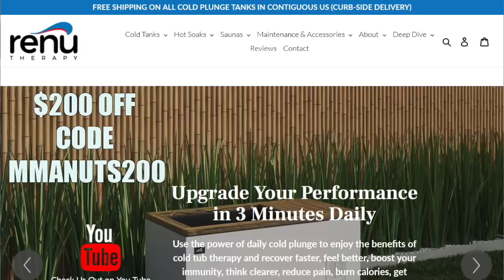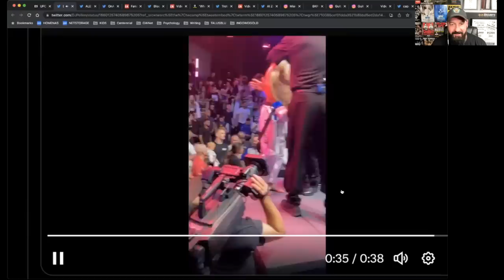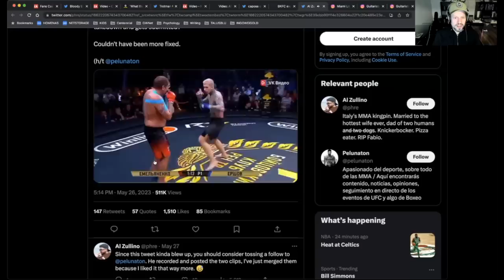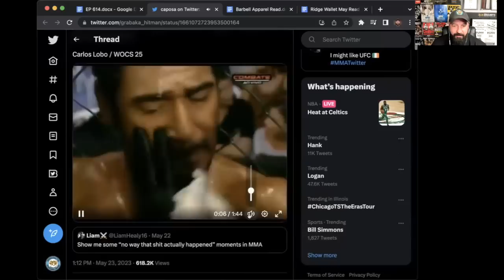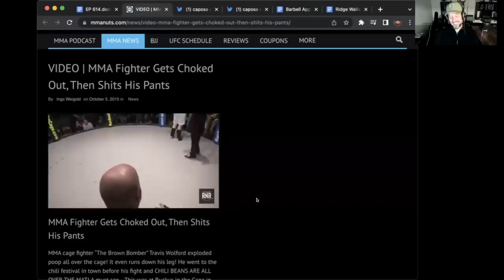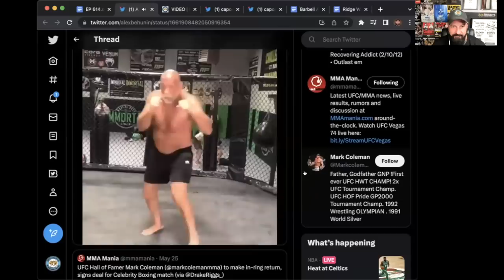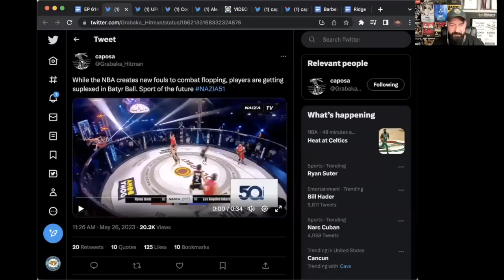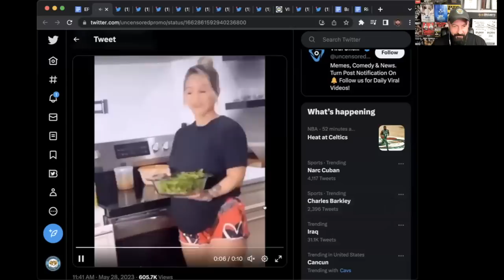MMANUTS MMA Podcast | EP # 614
Ian Garry baby action
Bas Rutten with a rubber nose
Alexander Emilianenko fight
Gordon Ryan is sick
BKFC Europe
Update on Francis Ngannou
Weird things that happened in MMA
Jake Paul’s MVP card
Dana White and Adam Sandler to make UFC comedy
Mark Coleman Celebrity Boxing
Slappity Slap
Conor McGregor
Rampage Jackson
Tweet of the Week
KNOWLEDGE

Plate Joy | $10 off code MMA10
Dreamcloud Sleep | Free Mattress Protector, sheets, and pillows  GWFIT200
Awara Sleep | $200 Off code GWFIT200
Joovv | $50 off code MMA
Eight Sleep - $50 Off code MMA50
Siena Mattress - $200 Off code GWFIT
Ice Barrel - $125 Off code MMANUTS
Plunge - $50 Off code MMA50
Gardyn - $100 Off code MMA
Bed In A Box - $25 Off code MMA25
Renu Therapy - $200 Off code MMA200
Paleo On The Go - $20 Off Your First 3 Orders code MMA25
BOXT - $10 Off code MMA25